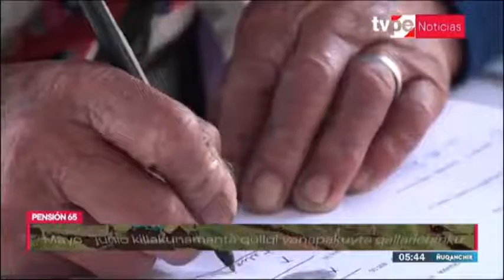Noticiero en lengua quechua Ñuqanchik de TV Perú informa sobre el pago por carritos pagadores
📺 Mira cómo el noticiero en lengua quechua Ñuqanchik de TV Perú informa sobre la entrega de la subvención de mayo–junio a más de 130 mil personas usuarias de zonas rurales a través de carritos pagadores.